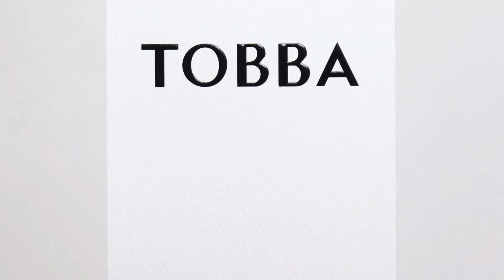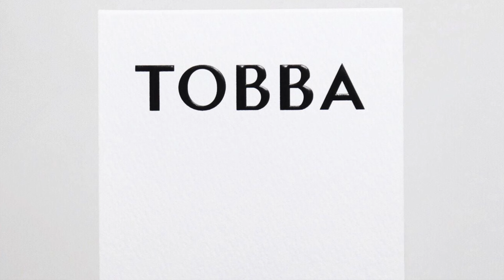TOBBA PARFUMS REVIEW | New Indie, Niche House From Hong Kong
➡️ My ScentClub Kit #8 Almost Sold-Out
FOLLOW ME ⬇️⬇️⬇️

My thoughts on a fairly new indie niche perfume house from Hong Kong. Please let me know if you have discovered Tobba Parfums or if you've been curious about this house. :)

00:00 INTRO

DISCOVERY SET FOR FREE WITH ANY 50ml/100ml Bottle purchase

02:11 TOBBA PARFUMS FORCE Mysterious Incense Green
Notes: Cypress, Spearmint, Liquorice, Cocoa Absolute, Myrrh, Fir Balsam, Patchouli, Suede
Accords: Woody, Green, Aromatic, Fresh, Earthy, Spicy, Amber, Balsamic, Smoky, Leathery, Coniferous, Balsamic
-I get woods and aromatics, with spices and smoke. I also get earth and wood shavings with a leather glove of a carpenter sawing wood next to a green forest. There are light hints of booze as well. There's a eucalyptus/menthol vibe in it as well which gives it a

05:59 TOBBA PARFUMS INDOLENCE Sexy Woody Musky
Notes: Bergamot, Caraway, Soft Flowers, Mate Absolute, Patchouli, Ambroxan, Cashmeran
Accords: Citrusy, Spicy, Green, Woody, Fresh, Smoky, Earthy, Patchouli, Powdery, Herbal
Green, spicy, musky patchouli with hay. It's quite dry, but some of the tea's smoothness does creep in to balance it out. But the patchouli is fantastic here and the spices and citruses freshen the fragrance nicely. Maybe lightly hinting at something like the now discontinued Dries Van Noten by Frederic Malle but just a light hint

08:27 TOBBA PARFUMS OMBRE VERT Vegetal Elegant Floral
Notes: Cypress, Moss, Vetiver, Tuberose, Mimosa, Cedarwood, Cashmeran
Accords: Citrusy, Fresh, Spicy, Mossy, Floral, Woody, Musky, Earthy
Earthy, grassy woods, with aromatic greens and spices. Bright, zingy spicy short-lived citruses.

10:55 TOBBA PARFUMS ROSE ON THE SHORE Green Airy Rose
Notes: Pink Pepper, Moss, Egyptian Geranium, Rose Water Essence, Rose De Mai Absolute, Patchouli, Vetiver
Accords: Floral, Earthy, Green, Fresh, Aromatic, Spicy, Earthy, Mossy, Herbal, Patchouli
Dry, stemmy, green rose that develops to a jammier rose but very fresh. There's saltiness here but not marine saltiness more like salt from tears. The aromatics of the geranium play perfectly with the rose and make the rose more masculine. But this is not a sunny, uplifting rose but more a rose for someone who's been sad and crying to brighten up their day.

13:48 TOBBA PARFUMS SERENDIPITY Woody Leather Ambery
Notes: Nutmeg, Saffron, Sandalwood, Patchouli, Amber, Tonka Beans
Accords: Powdery, Warm, Spicy, Woody, Salty, Vanillic, Marine, Metallic, Balsamic, Leather
Soft, creamy, powdery woody sandalwood with musk and saltiness. Add warm spices and saffron that give you a lightly leathery edge. Rose appears a bit and also vanilla appears a bit as well to give this very original creation some sweetness. Really enjoy this. I enjoy this one for a very original sandalwood fragrance.

15:27 TOBBA PARFUMS TENDRESSE D'AUTOMNE Sensual Soapy Modern
Notes: Violet Leaves, Iris Root, Rose, Magnolia, Aldehydes, Sandalwood, Musk
Accords: Aldehydic, Musky, Woody, Powdery, Earthy, Yellow Floral, Rose, Ozonic
This is a fizzy, soapy aldehydic fragrance that could come off a bit classic and feminine but very powdery and once again very quality. There are flowers here like rose and ylang-ylang but also a freshness with the aldehydes and violet leaves. But overdosed with powderyness that's really engaging. It does hint at Metallique a bit by Tom Ford but without the metallic touch. Love this.

17:45 CONCLUSION

The Tobba Fragrances were sent to me for this video. My views and opinions on the Fragrances I discussed today are all mine. If you're curious to try the Fragrances I discussed today please buy or obtain samples before purchasing a full bottle. Fragrances I like you might not like and vice versa, so I cannot guarantee you will react to the Fragrances I discuss on my channel as I have.